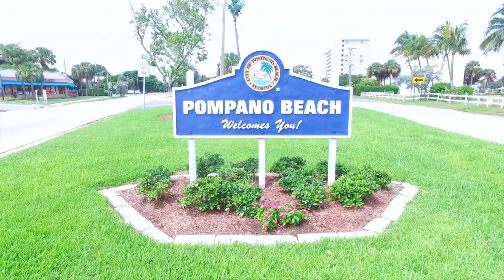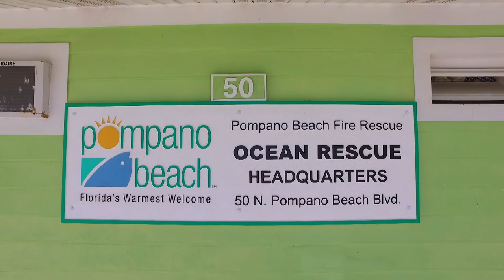Pompano Beach Florida Aerial Beach Tour and Beachfront Tour 2018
I just filmed a fantastic Pompano Beach Aerial Tour and Ground Tour in full 1080P HD of amazing, newly renovated Pompano Beach in sunny South Florida in February 2018. Enjoy!
⏰. CONTENT-
0:00 Drone away from Plaza at Oceanside condominium
0:13 Drone circling Plaza at Oceanside fountain
0:17 Drone Pompano Beach Marina and Intracoastal
0:24 Drone away from Plaza at Oceanside Condominium
0:39 Drone flying North facing East towards beach and ocean
0:47 Drone by Parking Garage
0:54 Drone flying West over Marina and Intracoastal
1:02 Drone flying over Intracoastal and Boat
1:08 Drone flying by Pier going West
1:16 Drone flying backward from the coast over Pier
1:27 Drone flying North over Beach
1:33 Drone flying semi-circle around Plaza at Oceanside
1:42 Drone flying South over the coastline
1:55 Drone flying North towards Lighthouse and Inlet
2:04 Drone hovering towards Lighthouse
2:10 Drone rising up facing Lighthouse
2:15 Drone flying South over the coastline
2:19 Floating camera beachfront walking tour
3:28 Drone flying over Intracoastal and Boat
3:49 Flying low towards lighthouse and inlet the rising high
Thank you for SUPPORTING the Channel for more great videos!
📸ULTIMATE CONTENT CREATORS GEAR on AMAZON!!👇👇👇

➢ Canon 90D Bundle
➢ Canon G7X Mark II Bundle
➢ GoPro Hero 11 BLACK Bundle
➢ Zoom H1n Digital Recorder Bundle
➢ ULANZI MT-14 Extendable Mini Camera Tripod
➢ ULANZI ST-27 Metal Phone Cell Phone Holder
➢ DJI Osmo Mobile 6
➢ DJI OSMO Pocket 3
➢ DJI Mini 3 Pro Fly More Bundle
➢ DJI Mavic Air 2S FLY MORE COMBO
➢ GoPro 3-Way Arm Selfie Stick, Tripod
➢ GoPro Handler Floating Selfie Grip
➢ Neewer Carbon Fiber 66" Tripod
➢ Strong, Waterproof Selfie Stick 64" For GoPro/iPhone/Android
➢ SanDisk ExtremePro128GB Micro SD Card for 4K/1080P Video/Photos
➢ Logitech Brio 4K Webcam
💡 NEEWER 18" Ring Light
💡 NEEWER 2-Pack 660 LED Video Light and Stand Lighting Kit
🎤 Rode VideoMic Go Microphone w/Deadcat mic Cover
🎤 Slint Lavalier 2-Pack Lavalier Mic’s for iPhone/Android
🎤 LEWINNER Wireless Lavalier Mic 2-Pack
🖥 Samsung 32" Curved Full 4K LED LCD Computer Monitor